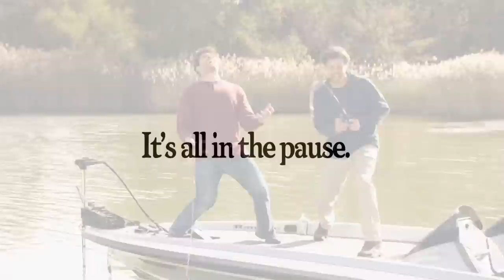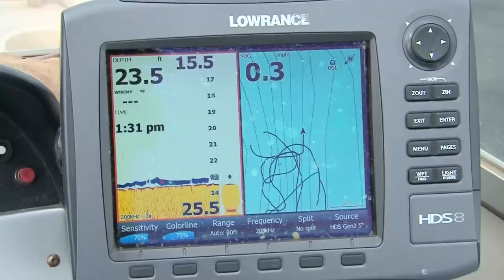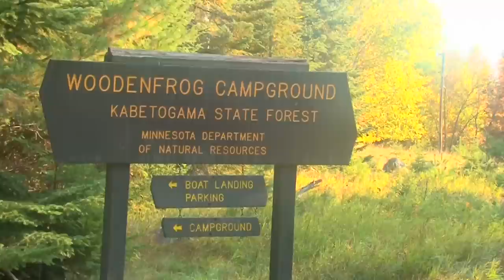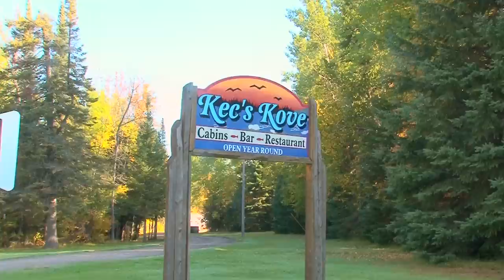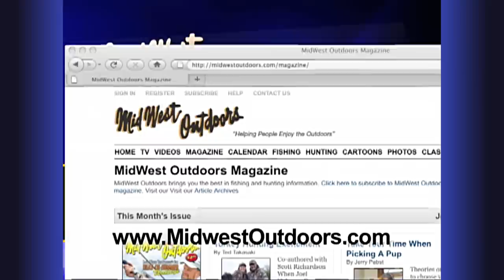Clear Water Bass, Seth Feider And More!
Originally aired March 7, 2015. Great fishing and adventure to be found in and around Mercer, Wisconsin. The WileyX crew tackles Lake Geneva bass in Wisconsin. Lake Kabetogama and Voyageurs National Park in Minnesota. Seth Feider dropshot rigging Tip of the Week.

Midwest Outdoors TV Show #1517